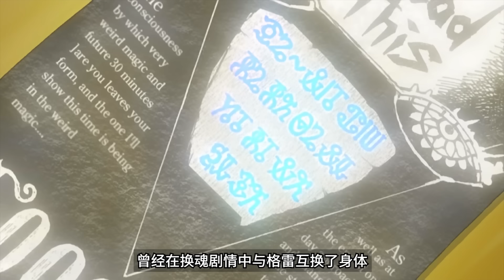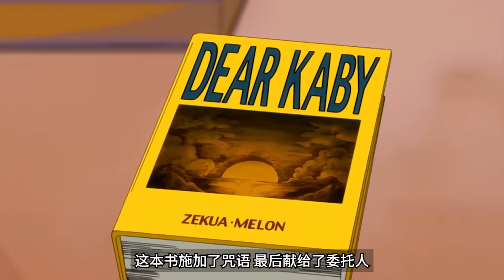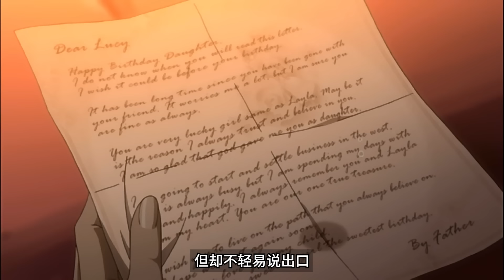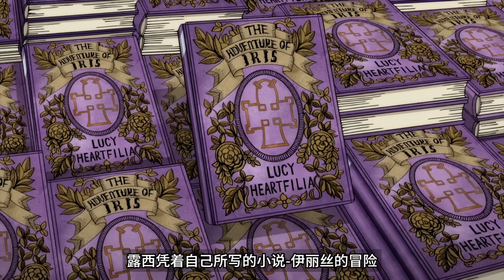【妖精的尾巴人物志】露西·哈特菲利亚 - 哈特菲利亚家族的大小姐 | 作品中的主要女主角 | 与星灵们共舞的星灵魔导士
大家好，我是书航
本期视频为大家带来了
作品中的主要女主角-露西·哈特菲利亚的人物志
是目前视频中最长的人物志
下次会更纳兹人物志和百年任务动画的解说
下次见

喜欢的朋友，可以点赞，留意，分享出去哦
如果想要看类似的影片
有什么地方错误，请务必在留言区纠正我一下，感恩

内容引用于:真岛浩/妖精的尾巴/讲谈社/周刊少年Magazine
如果有任何问题，可以邮件我有关视频的内容，感恩